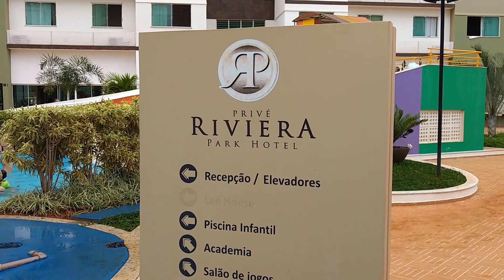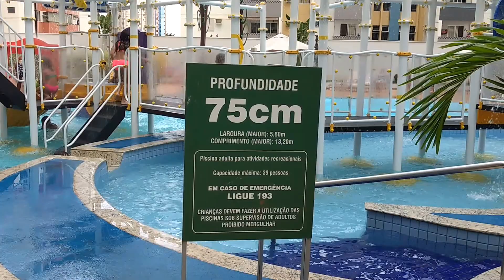CONHECENDO A ÁREA DE LAZER DO HOTEL RIVIERA!!!CALDAS NOVAS PISCINAS